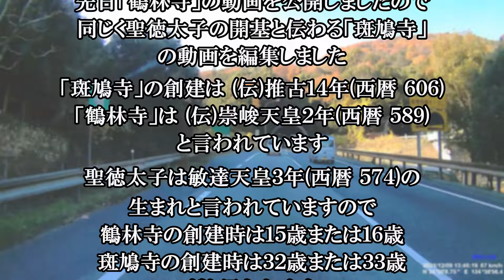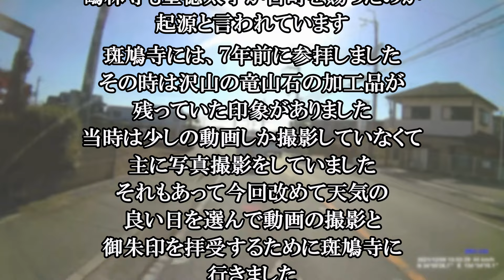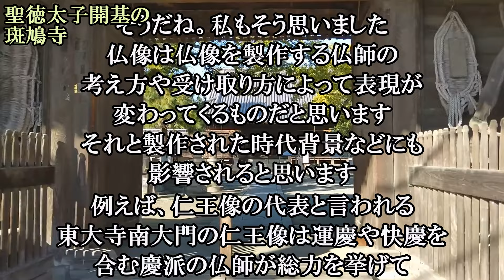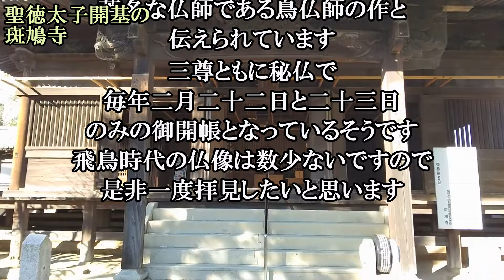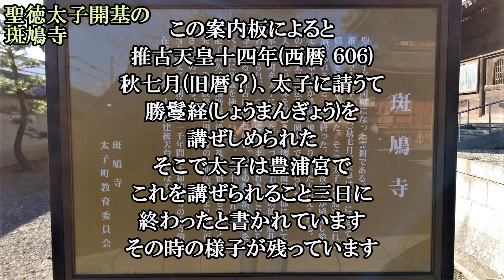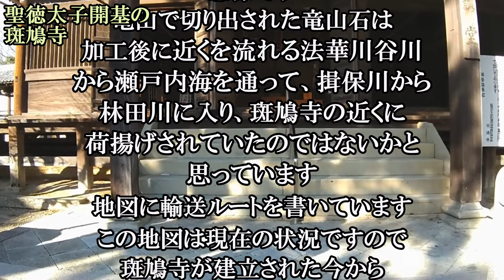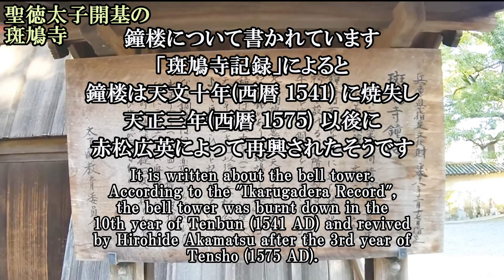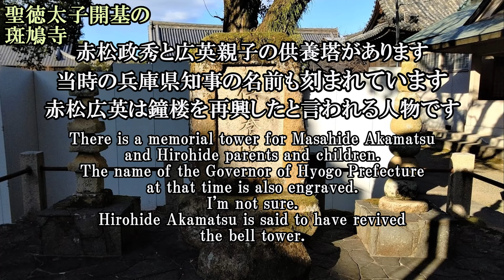聖徳太子の開基の寺 斑鳩寺 第一部（Prince Shotoku's "Founding a Temple” Ikarugadera Temple Part One.）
斑鳩寺は兵庫県加古川市にある「鶴林寺」と同じく。聖徳太子が開基されたと言われる寺院です。
現在の宗派は「鶴林寺」と同じく天台宗です。
「斑鳩寺」の創建は(伝) 推古天皇１４年(西暦 ６０６年)と言われています。
聖徳太子は「敏達」天皇３年(西暦 ５７４年)の生まれと言われていますので、斑鳩寺の創建時は３２歳または３３歳だと思われます。
推古天皇より播磨国の揖保に水田百町を与えられたのが斑鳩寺の始まりと言われています。
ちなみに、百町と言いますと、現在の広さでは約１００ヘクタール(一辺が１０ｋｍ四方)です。
最盛期には、七堂伽藍、数十の坊院が建ち並んでいたそうです。
その後、天文十年(西暦 １５４１)尼子政久の播磨侵入後の混乱によって堂塔は焼失をしてしまいます。
その後、再建されて天台宗となったそうです。

Ikarugadera is the same as "Kakurinji Temple" in Kakogawa City, Hyogo Prefecture. It is a temple where Prince Shotoku is said to have been founded.
The current sect is the Tendai sect, like "Kakurinji Temple ".
The founding of "Ikarugadera Temple" is said to be in the 14th year of Empress Suiko (606 AD).
Prince Shotoku is said to have been born in the 3rd year of Emperor Bidatsu (574 AD), so it seems that Ikarugadera Temple was 32 or 33 years old when it was founded.

It is said that Ikarugadera Temple began when Emperor Suiko gave him 100 towns of paddy fields in Harima Province.
By the way, Hundred Towns is about 100 hectares (10km square on each side) in the current area.
At its peak, Shichido Garan and dozens of temples were lined up.
After that, the temple was destroyed by the turmoil after Amago Masahisa's invasion of Harima in the 10th year of Tenbun (1541 AD).
After that, it was rebuilt and became the Tendai sect.